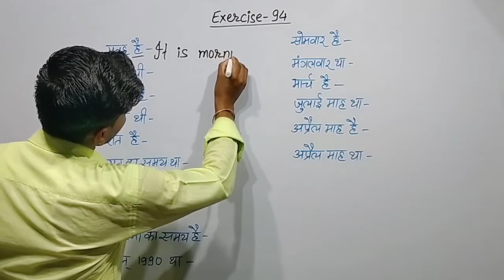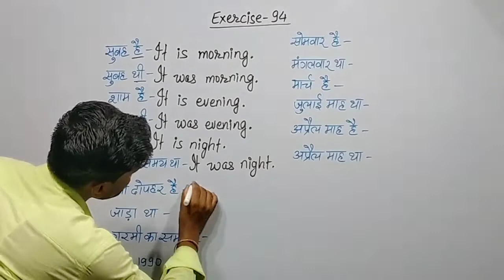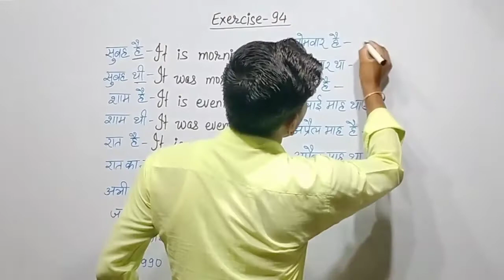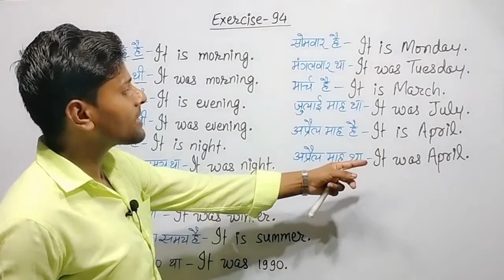Exercise 94 |oxford basic english translation exercise 94 | it ka prayog sikhen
ABOUT THIS VIDEO:-
Basic translation sikhen
it ka prayog sikhen
basic translation solution
basic translation Hindi to English
Agrajay Agam
Agrajay Agam sir ki video

1). oxford translation book
2). oxford grammar book
3). basic english translation
4). basic english grammar
5). junior english translation
6). junior english grammar
7). current english translation
8). current english grammar
1). oxford translation hindi to english
2). oxford translation english to hindi
3). oxford grammar english to english
4). oxford current translation
5). oxford current grammar
6). oxford english grammar
7). oxford english translation
8). oxford translation english
9). oxford grammar english

1). oxford current english translation
2). oxford current english grammar
3). oxford junior english translation
4). oxford junior english grammar
5). oxford basic english translation
6). oxford basic english grammar
7). oxford translation exercise
8). oxford current translation
9). oxford junior translation
1). all rules of translation
2). all rules of english translation
3). hindi to english translation trick
4). translation trick hindi to english
5). english spoken practice
6). daily use english sentences
7). oxford grammar exercise
8). oxford current grammar
9). oxford english grammar

1). oxford junior grammar
2). oxford basic translation
3). oxford basic grammar
agrajay agam classes shorts
||English translation||